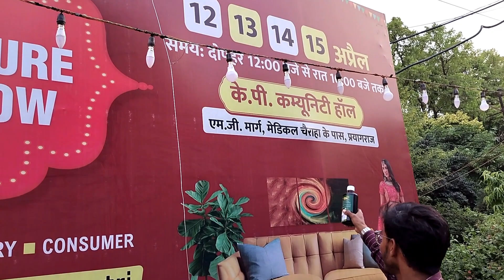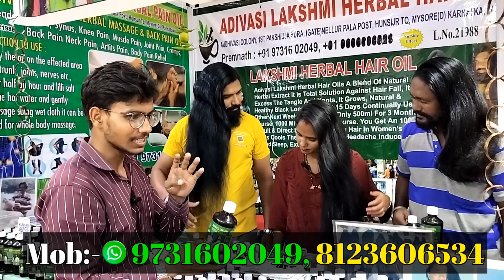Aadivasi hair oil असली कहाँ से मिलेगा ? how to buy original adivasi hair oil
टुटना,झड़ना, गंजापन रोक मात्र 3 दिन में । आदिवासी तेल कैसे लगाएं

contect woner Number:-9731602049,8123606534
"Nature's Tress Elixir: Adivasi Herbal Hair Oil"
"Roots Revitalize: Adivasi Heritage Hair Oil"
"Wildcrafted Radiance: Adivasi Hair Oil | Natural Shine & Strength"

Discover the time-honored secrets of Adivasi beauty with our exceptional Adivasi Hair Oil. Immerse yourself in the richness of nature's bounty as our carefully curated blend of traditional herbs and botanicals works wonders for your hair. This YouTube video unveils the power of ancestral wisdom, promoting hair health, strength, and natural shine. Embrace the essence of Adivasi heritage for luscious locks that speak volumes. Elevate your hair care routine with the magic of nature – try our Adivasi Hair Oil today!
आदिवासी बालों के तेल एक प्राकृतिक सौंदर्य और स्वास्थ्य समृद्धि का रहस्य है। हमारे आदिवासी बालों के तेल में प्राचीन जड़ी-बूटियों और वन्यजीवन के आदित्य से लिए गए शक्तिशाली तत्वों का समृद्धि से युक्त मिश्रण है।

यह तेल बालों को मजबूती, चमक, और स्वस्थता प्रदान करने में मदद करता है, साथ ही सिर की रोमांचक धारा को बढ़ावा देता है। इसमें शानदार रेविटालाइजिंग गुण हैं जो बालों को ठंडक और मोहकता प्रदान करने में मदद करते हैं।

आदिवासी बालों के तेल का नियमित उपयोग करें और प्राकृतिक सौंदर्य का आनंद लें, जिससे आपके बाल न केवल ताजगी से भरे रहेंगे, बल्कि वे भी आपकी आदिवासी विरासत का अभिवादन करेंगे।

Adivasi Hair Car
Traditional Hair Oil Rituals
Indigenous Beauty Secrets
Adivasi Herbal Hair Elixir
Tribal Hair Care Routine
Natural Hair Nourishment
Ethnobotanical Hair Treatment
Ancient Adivasi Hair Remedies
Organic Tribal Hair Oil
Indigenous Beauty Practices
original adivasi hair oil
original adivasi hair oil kaun sa hai
original adivasi hair oil kaha milega
original adivasi hair oil review
original adivasi hair oil ki pehchan
original adivasi hair oil karnataka
original adivasi hair oil kaha se order kare
adivasi hair oil real or fakeoriginal adivasi hair oil tamil
adivasi hair oil review in hindi